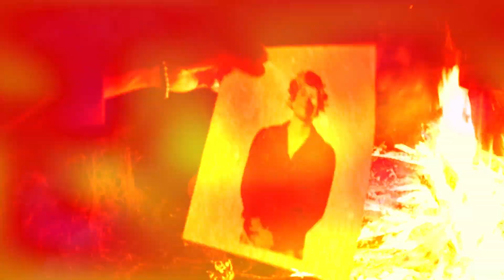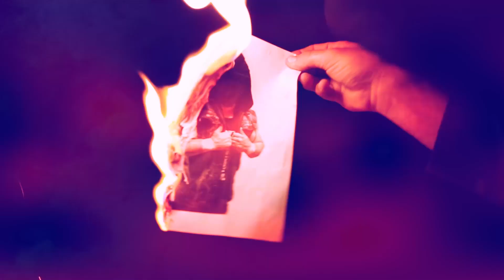WWT Showcase: Big 20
Championship glory awaits champions and challengers as MEGA MONDO defends the WWT World Championship against Tim McLaw and Isvaan Guhstenschlammen in a chaotic Triple Threat battle!! Plus El Azul looks to seize the Dream as he goes head to head with Serious Champ Mike James for the prestigious Continental Championship!! All this and more right here on the 20th Milestone edition of WWT Showcase!!!

Interested in becoming a Sponsor or performing for Wrestle With This??